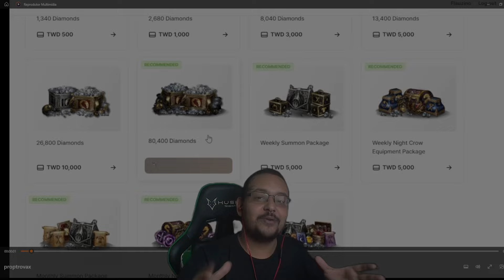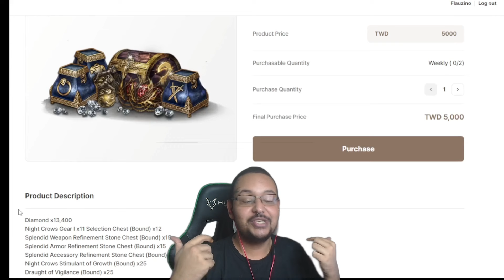JIHO VAI DAR UMA PAUSA NO NIGHT CROWS 💔